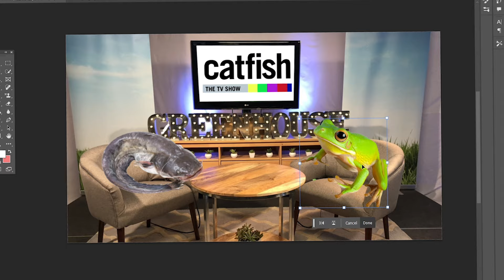The WORST Players in Rainbow 6 Rank Up to DIRT‼️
This Rainbow 6 new season video is funniest and most cursed Rainbow Six funny moments video! We have some offensive moments and some Rainbow 6 gameplay moments and memes from this R6 Siege! If you love creators like Soup, TheDooo, McNasty, Blarg, Jynxzi, MeatyMarley, Yumi, Thaqil, Smii7y, Oozie, and MORE!!